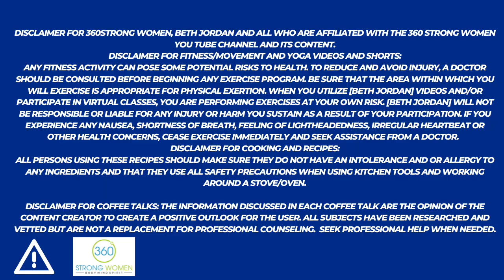Can You Handle the Solo Cup Workout Challenge?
Grab a mat, 3 Solo Cups and join me in your living room for this body weight fun workout!  45 seonds of work, 15 sec rest ( you can do up to 3 sets)
Warm up rhytmically
1. Side to side squats pick up cups
2.Plank-stack cups
3.Alt lunge pick up cups put them down
4.Soccer shuffle
5.Supine core pass cup foot to hand
6.Skaters
7.Balance 1 leg hp hinge`under leg 1 leg squat R/L sides
8.Plank crawl
Cool down and stretch

Any fitness activity can pose some potential risks to health. To reduce and avoid injury, a doctor should be consulted before beginning any exercise program. Be sure that the area within which you will exercise is appropriate for physical exertion. When you utilize [Beth Jordan] videos and/or participate in virtual classes, you are performing exercises at your own risk. [Beth Jordan] will not be responsible or liable for any injury or harm you sustain as a result of your participation. If you experience any nausea, shortness of breath, feeling of lightheadedness, irregular heartbeat or other health concerns, cease exercise immediately and seek assistance from a doctor.
All persons using these recipes should make sure they do not have an intolerance and or allergy to any ingredients and that they use all safety precautions when using kitchen tools and working around a stove/oven.